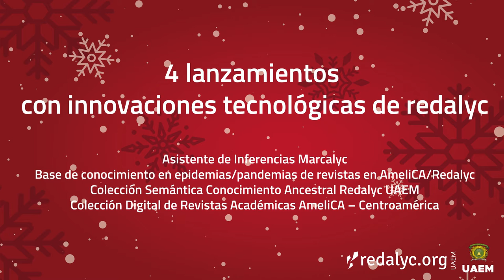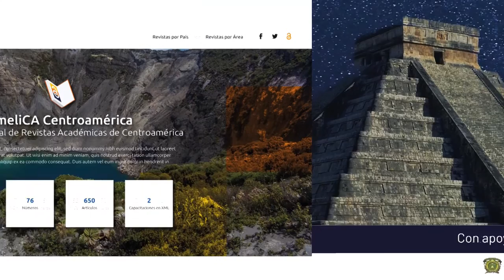Redalyc despide el año 2020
Video informativo de los resultados de trabajo del año 2020, en el que destacan el número de revistas indexadas, artículos nuevos, capacitación Marcalyc, participación de eventos en línea, visitas guiadas y en línea del edificio y el lanzamiento de innovaciones tecnológicas.

En este 2020 RedalycUAEMex no se detuvo. Continuamos trabajando para hacer del AccesoAbierto 🔓 una realidad.

Nuestros mejores deseos para el año 2021.